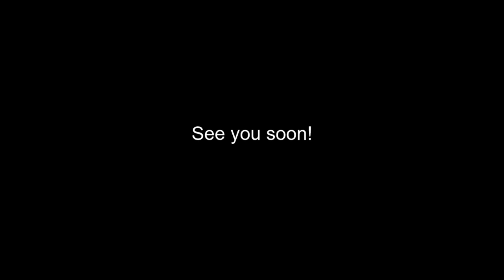Vulnerable Native Breeds, A Brief Intro|GORDON SETTER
A brief introduction to one of our vulnerable native breeds, the Gordon Setter.